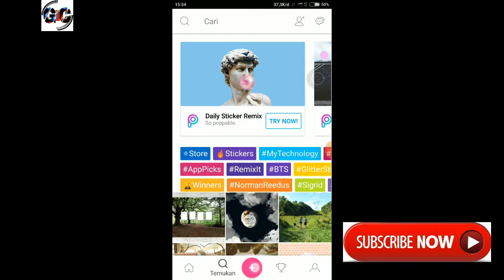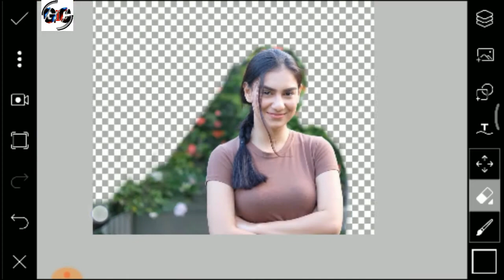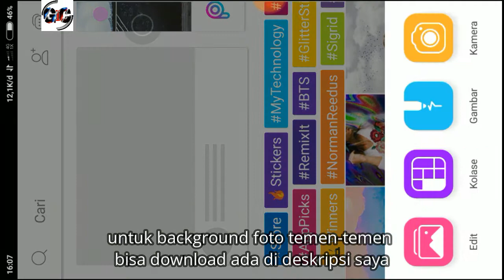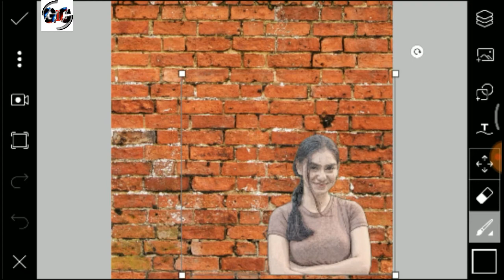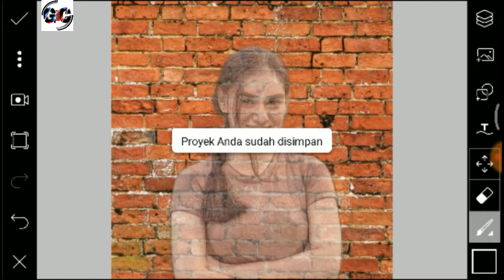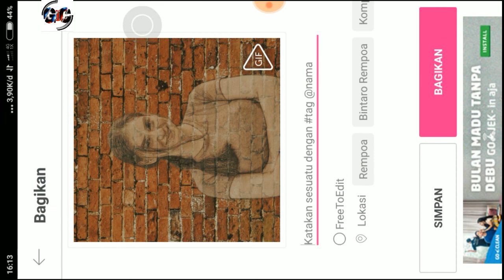Tutorial Cara edit foto menempel di dinding | picsart android & IOS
hallo temen-temen semuanya, kembali lagi di channel GIC.. di vidio kali ini aku mau kembali share yaitu Cara edit Manipulation City atau mengubah background dengan Picsart.. oke kita lanjut di vidio simak vidio nya sampai habis ya guys...

Untuk aplikasi Picsart-nya kalian bisa download gratis di Google Play Store untuk pengguna Android, atau di App Store untuk pengguna iPhone.

cara membuat laci ajaib dari kardus | how to make a drawer magic piggy bank with cardboard